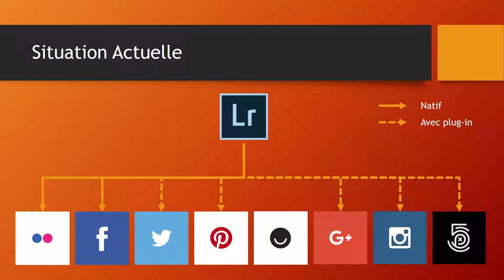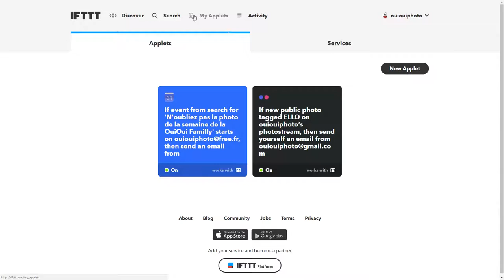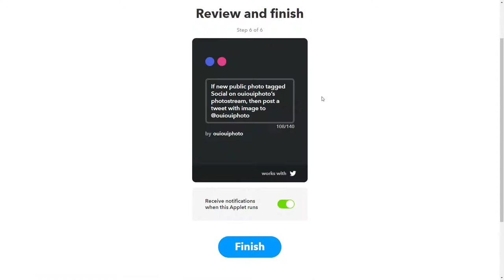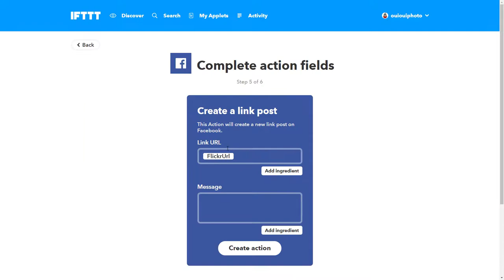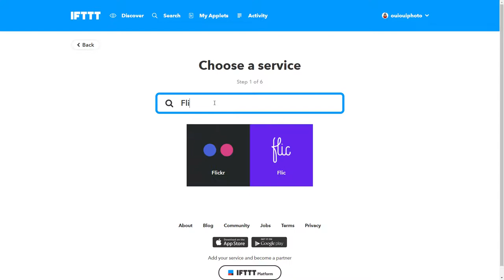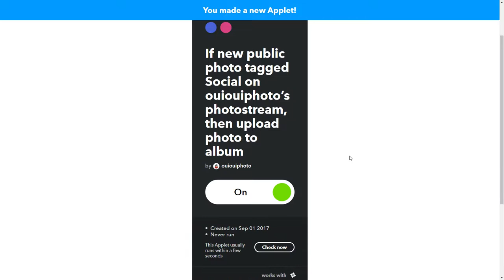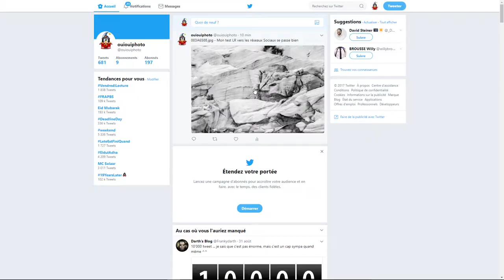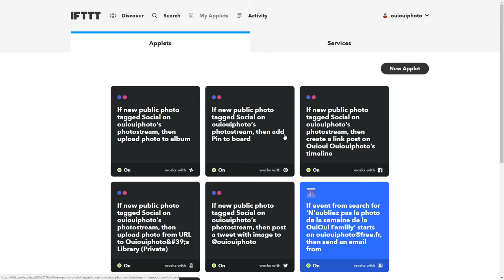Lightroom mais encore 58 - LR vers les réseaux sociaux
Une question sur Lightroom ou Photoshop ? Rejoignez le groupe FB